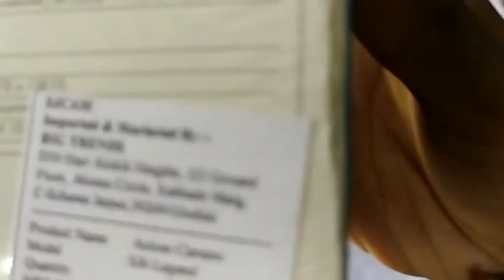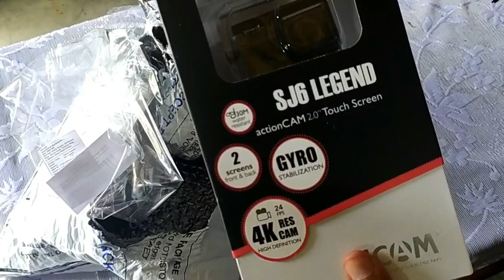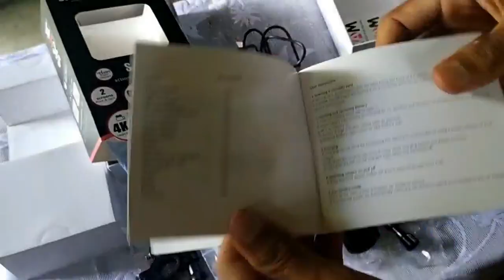Review cum vlogging by Sjcam sj6 legend ...👌👌||Lakhimpur Series, Destination:02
Typing Mistake hol,,, re-upload nkru aru..bohut time lage upload hobole..😒

Buying link
SjCamSj6 legend
Gorilla pod
Class 10 memory card for Sjcam

Vaal pale like kori dbo ,Share kori dbo, aru bea paleu comment t jonabo..😎